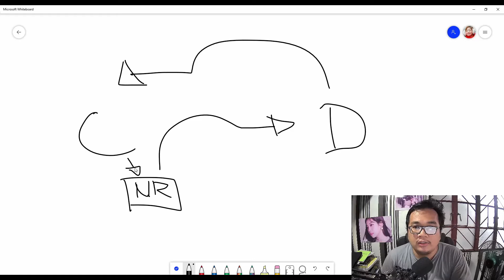Law on Obligations and Contracts (Part 6) - Special Upload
Topics:
Title 1: OBLIGATIONS
- Chapter 4 (Extinguishment of Obligations) - Sections 3, 4, 5, & 6

Pro bono video to help those peeps na hinde maayos ang pagkadiscuss sakanila ng ObliCon.
Audio only of my class discussion with my students in order to protect their privacy.

Reference Materials:

De Leon, H. S., Jr., & De Leon, H. M., Jr. (2013). THE LAW ON OBLIGATIONS AND CONTRACTS (2011 ed.). Quezon City, Philippines: REX PRINTING COMPANY.